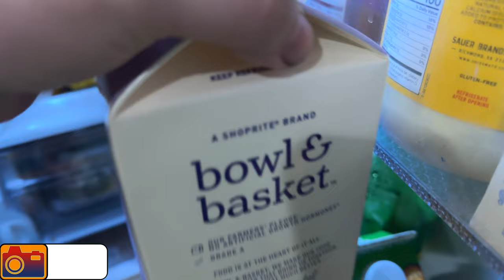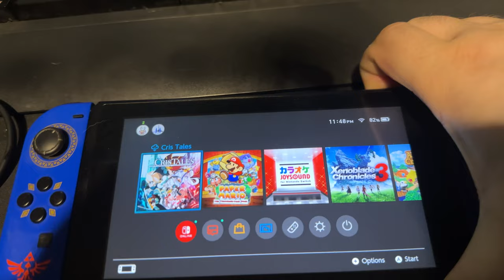Glad I Did This | 6.26.2024 to 7.2.2024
After some work shenanigans, I meet up with some family, see my girlfriend, have the monthly meeting, and look at some interesting things relating to the Nintendo Switch

🎵 "Coffee Break" - Earthbound OST